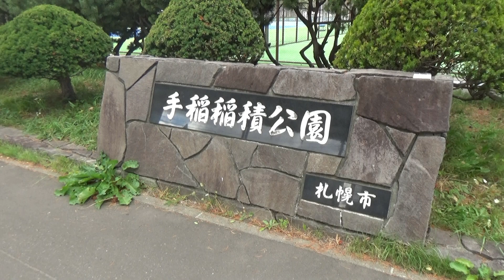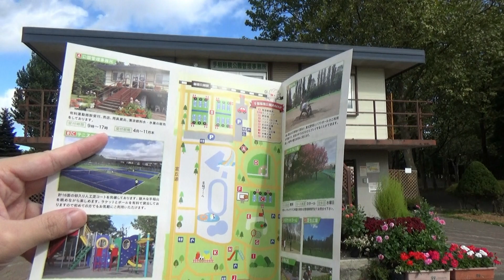【稲積公園(JR函館本線)】手稲稲積公園で屋外のていねプールを覗いてみよう！【由来紀行226北海道】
今回はJR函館本線の稲積公園駅を降りて、手稲稲積公園を散策してみました。
１番の目玉はていねプールでしょうね。バス停の名前にもなっていますし。
バスケットゴールを新しくしたり、地元の小学生たちが花を植えたりといった情報が満載で
新型ウイルスが元気になってからはしばらくイベントが無かったそうですが
緊急事態宣言が解除されてからはおそらくイベントが再開されることでしょう。

▼前日の由来紀行▼

【稚内(JR宗谷本線)】宗谷岬を望む日本最北端の駅はヤムワッカナイが語源！？【由来紀行225北海道】

【森林公園(JR函館本線)】野幌森林公園の百年記念塔には近づけない！？【由来紀行227北海道】

【東本願寺前(札幌市電)】東本願寺札幌別院の境内にビオトープ池が！？【由来紀行228北海道】

【ロープウェイ入口(札幌市電)】もいわ山の頂上から日本新三大夜景の絶景を満喫！【由来紀行229北海道】

【サッポロビール庭園(JR千歳線)】パークゴルフ場とビオトープ園がある広大な庭園！【由来紀行230北海道】